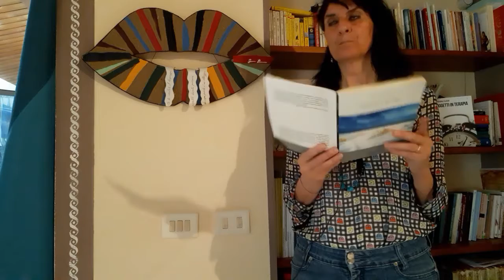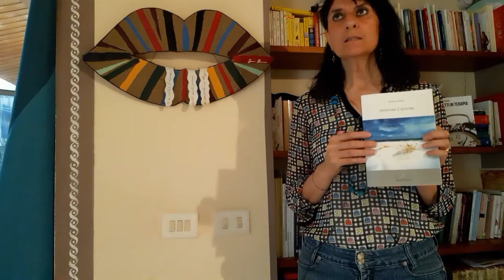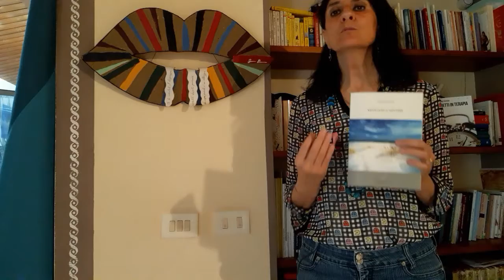Meditare e sentire, di Antonino Schiera. A cura di Giovanna Fileccia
Oggi per Tiraccontounlibro vi propongo la silloge "Meditare e sentire" di Antonino Schiera. Il Convivio Editore 2019.

Buon ascolto con Tiraccontounlibro di Giovanna Fileccia